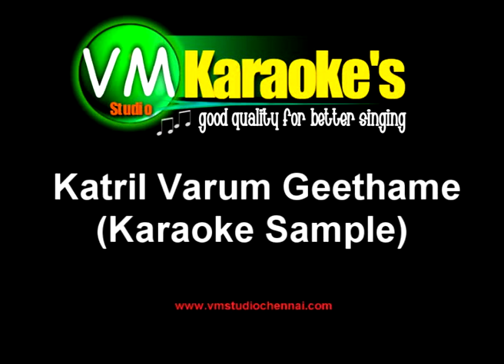Katril Varum Geethame (Karaoke Sample)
Tamil Karaoke Songs
Customized Karaoke Songs

We make all kinds of Audio & Video Customize Karaoke in pro quality So you can make any of your favorite song as karaoke and you perform like a pro... Mail us you requirements Karaoke song to or visit us
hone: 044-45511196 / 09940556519